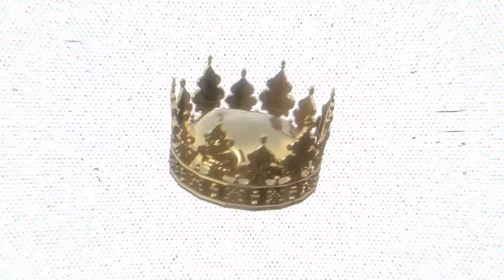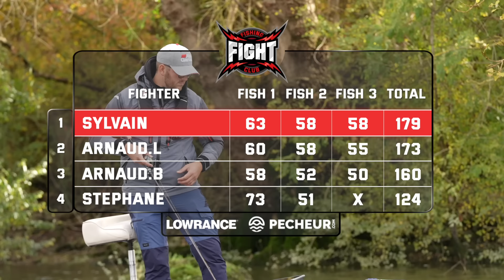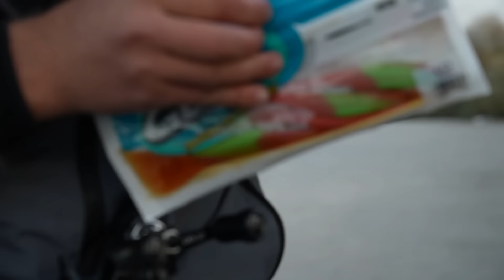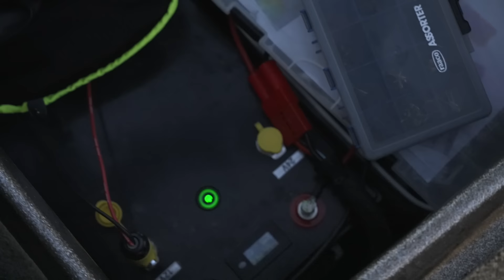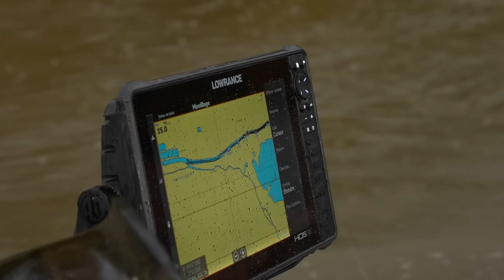FC Fight SANDRE : ce poisson rend FOU !!!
On va connaître le nom du 2ème finaliste de ce FC Fight Sandre ! Sylvain Legendre est bien parti pour rejoindre Gael Even en finale de la compétition, il est devant, mais il va devoir contenir Arnaud Landrieu et Arnaud Brière, les 2 autres pêcheurs qui ont bouclé leur quota durant la première manche. Stéphane Huguenot est bon dernier de cette poule B au moment d'attaquer le 2eme acte, mais il a également pris le plus gros poisson depuis le début de ce FC Fight et cela lui permet d'y croire encore un peu, malgré un rythme de touche assez faible.
Tout est encore possible dans ce groupe et les 4 pêcheurs vont tout donner pour tenter d'accéder à la finale, on vous laisse savourer cette bataille incroyable sur la Seine et on attend comme toujours vos avis dans les commentaires de la vidéo.

Merci 🙏🏻